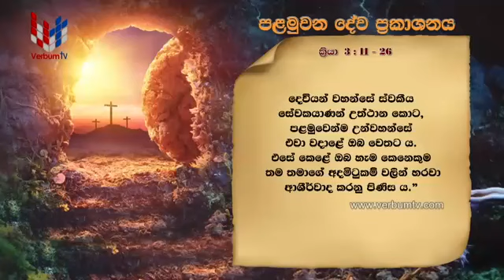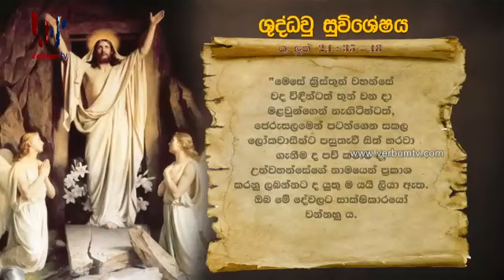SRI WACHANAYANO(ශ්‍රී වචනයාණෝ) SINHALA - EP 2077 - 2021 04 08